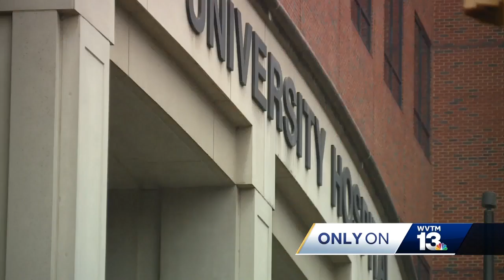Talladega County pastor, football coach recovering after accident with cow